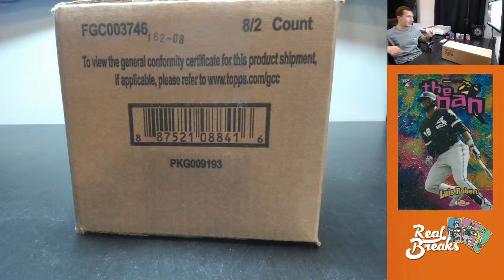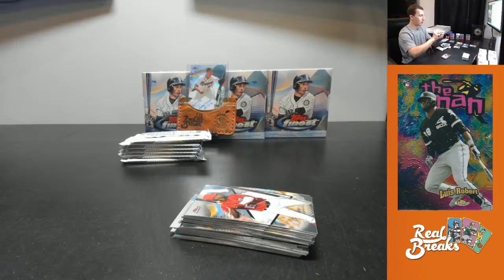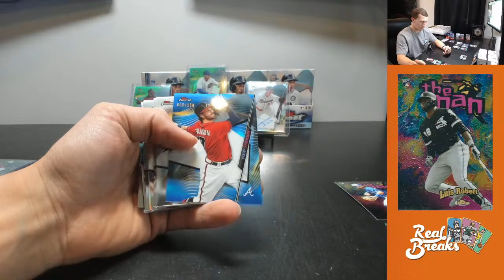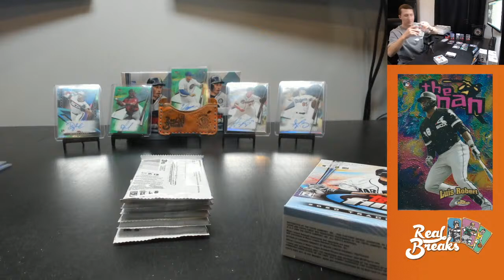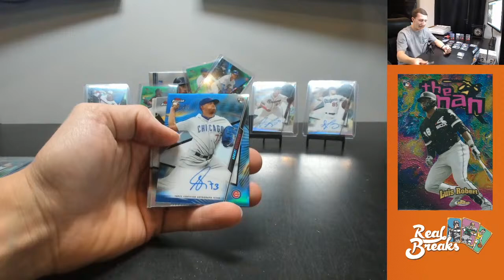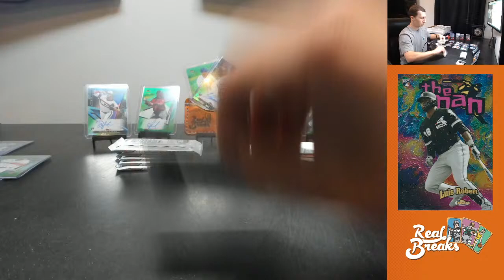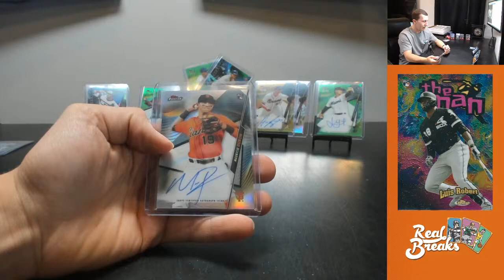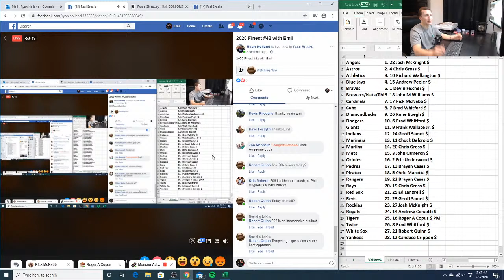2020 Finest #42 with Emil